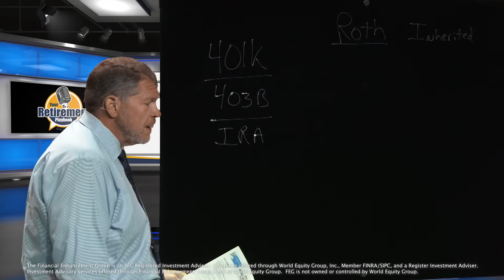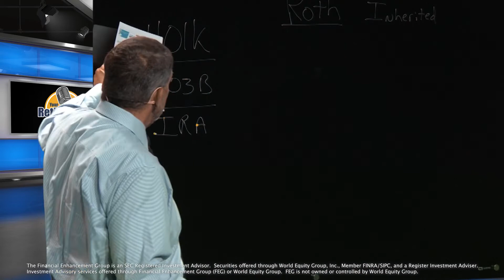72(t) just say NO tax planning show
Your Retirement Playbook with Joe Clark, CFP.
In this segment, we will cover: 72(t) just say NO tax planning show

72(t) allows you to get money out of an IRA before you turn 59.5, but it comes with serious stipulations and consequences; proceed with caution!!

Your Retirement Playbook” is an educational program designed to help listeners better understand their money. Each week Joe will discuss real-life situations in dealing with the Five Critical Elements and The Better Giver. We have five Indiana locations and take care of families in 32 states. For 25 years, we have helped families prepare for retirement and navigate all that comes along the journey. Our trademarked approach, the Family Focus® process, revolves around the 5 Critical Elements (Your Life After Work, Tax Planning, Investment Playbook, Life Happens – The Good, The Bad and The Ugly, and Legacy Planning) that we believe are the cornerstones to a successful retirement. Our process is family-focused, simple, and works with your changing needs and goals.

Simply put, we help reduce financial regrets!